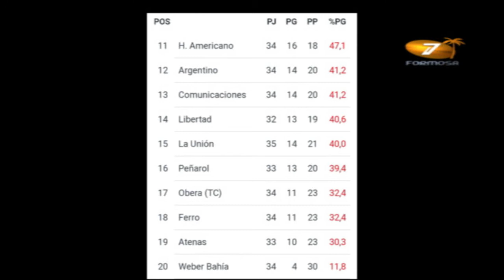BLOQUE DEPORTIVO - CARLOS GILBERT - 15/03/21